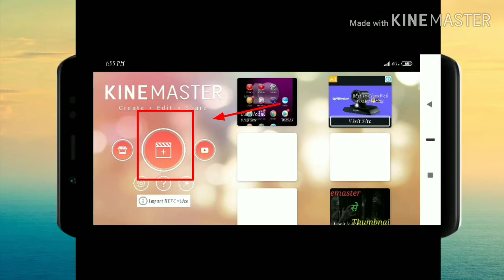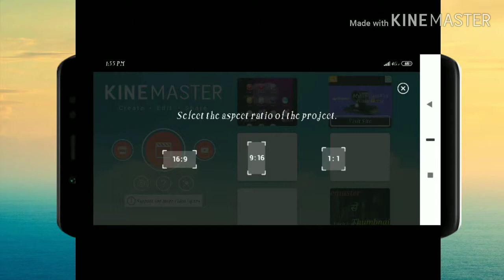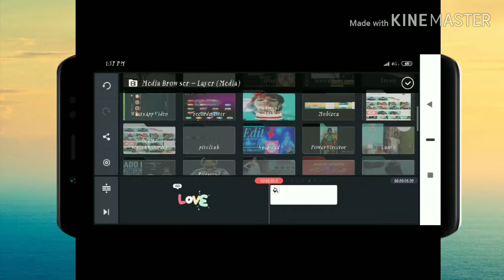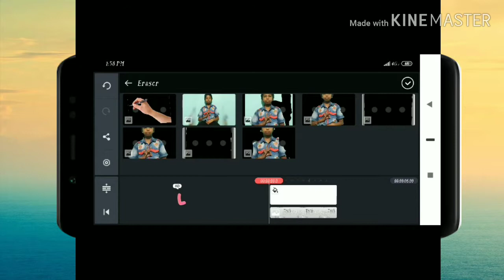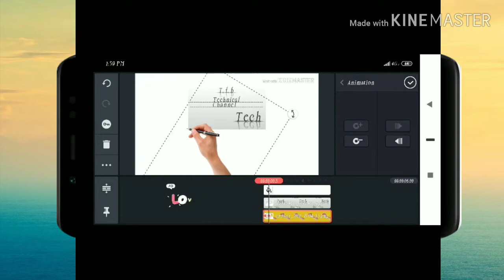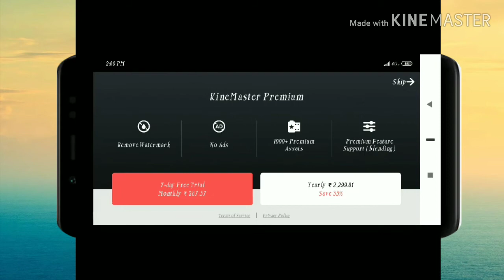How to make whiteboard animation in Kinemaster like videoscribe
Image link

See in the new video friends

Thanks